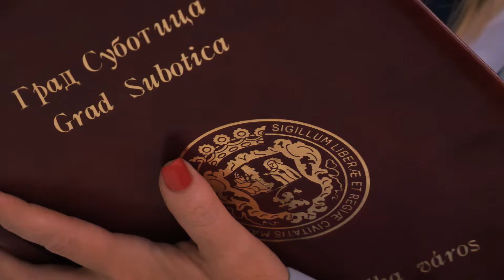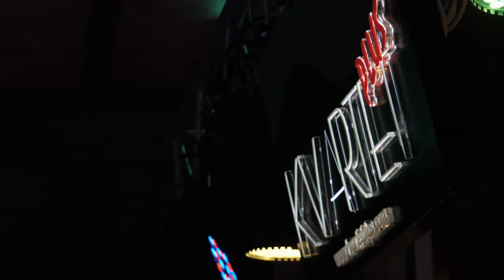Jelena & Goran 17.09.2021 Vila Majur Subotica